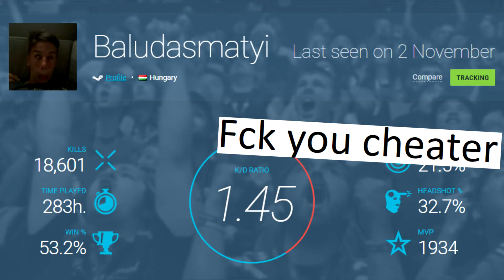Respect Balu:((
! : BALU NEM CSALT, REPORTBOTOT KAPOTT, Köze sincs a csaláshoz:)